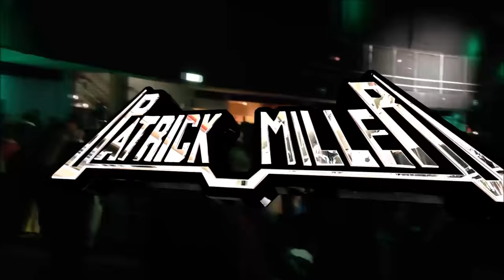PATRICK MILLER HIGH ENERGY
ESPECIAL DE HIGH ENERGY MILLER MIX